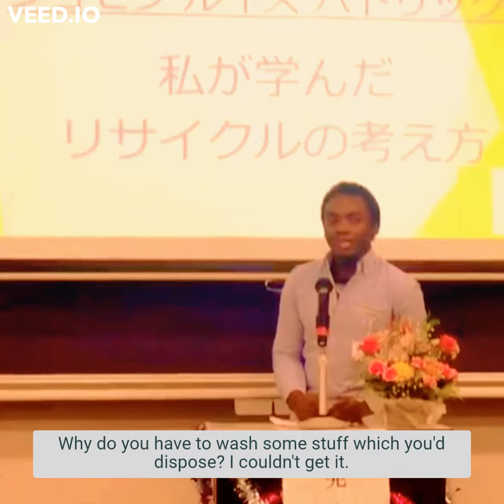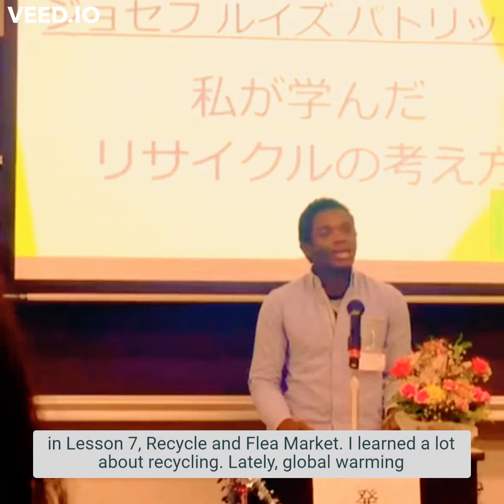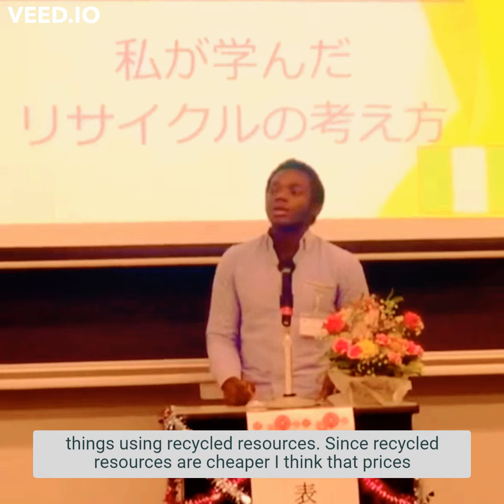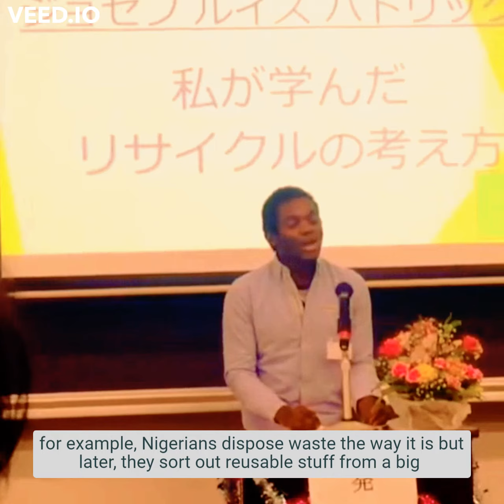Japanese speech contest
My Japanese speech contest about recycling and global warming with English subtitles